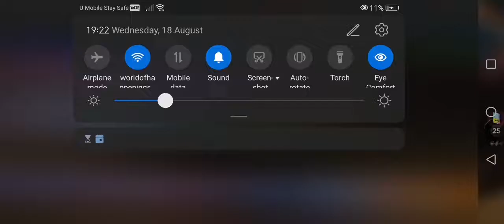[RHYTHM HIVE] TXT * Summer Stage 19 * Can't You See Me * Hard 5X